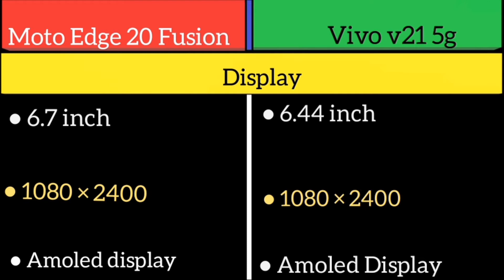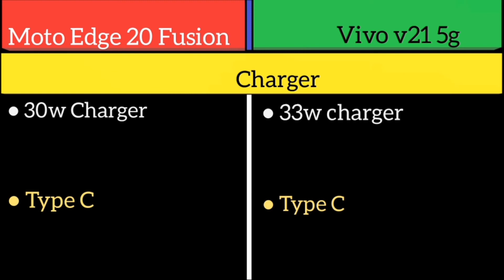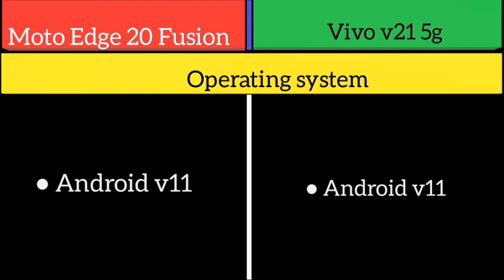Moto edge 20 Fusion Vs Vivo v21 5g